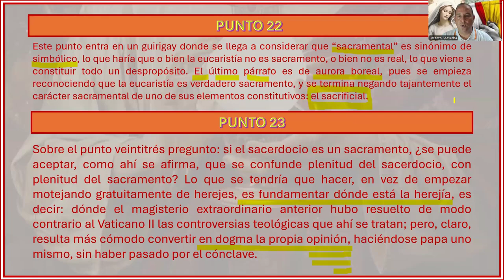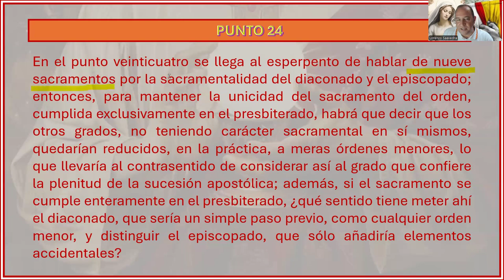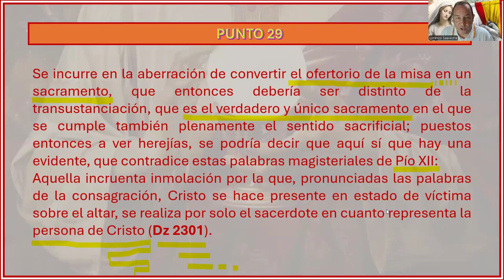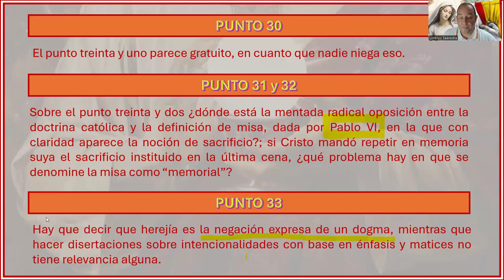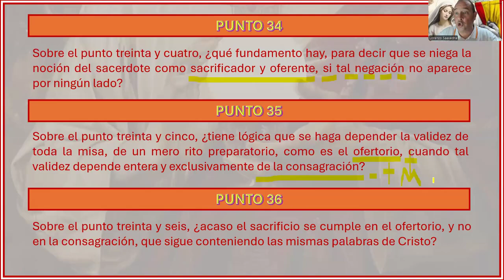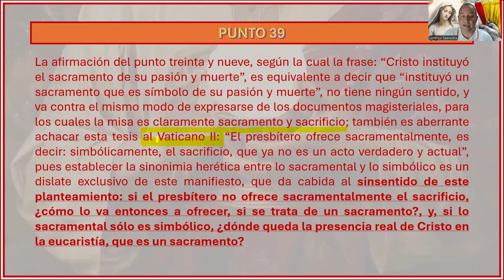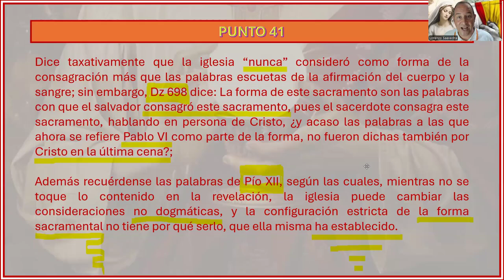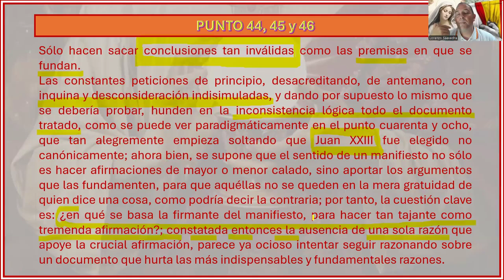🔴¿CROWDFUNDING PARA LAS EX?📕APOLOGÍA CATÓLICA 💥PARTE 2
💥¡¡AYUDADME A DIFUNDIR!!

📢 ¡LOS SEDEVACANTES SON LA BASURA SATÁNICA MÁS INFECTA DE ESTOS TIEMPOS!
📢 ¡VOLVED A LA CASA DEL PADRE! ¡REGRESAD AL REDIL DE CRISTO! ¡VOLVED A HONRAR A VUESTRA MADRE LA SANTA IGLESIA CATÓLICA!

💥¡ESTA ES LA ÚNICA POSICIÓN VÁLIDA DE UN CATÓLICO VERDADERO! 👇👇👇
💥¡VIVA JESUCRISTO EN EL SANTÍSIMO SACRAMENTO DEL ALTAR!💥

🔴VIDEOS QUE REFUTAN LA HEREJÍA SEDEVACANTISTA🔴¡AYÚDAME A DIFUNDIR!📢📢📢

¡VIVA EL CORAZÓN INMACULADO DE SANTA MARÍA REINA!💙

💥💪⚔✝ ¡Revestidos con la armadura de Dios bajo el Signo glorioso de su CRUZ, seguiremos el combate hasta el final con el escudo de nuestra gloriosa FE y con la espada de la VERDAD! 💥🙏

🔵FACEBOOK PAPA SAN PÍO X. Encíclicas Pascendi Dominici Gregis.

¡VIVA NTRA. DEL PILAR! 💙
¡VIVA EL TRIUNFO DEL CORAZÓN INMACULADO DE MARÍA!  ✝️💥🙏